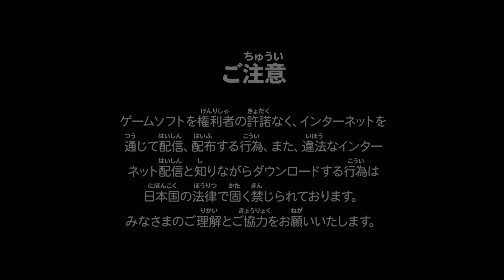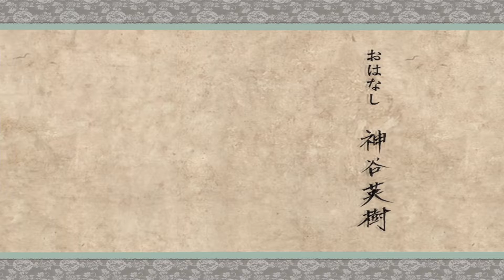じゅんじゅんの大神 絶景版 1日目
2022年 配信始め
マルさん追悼配信